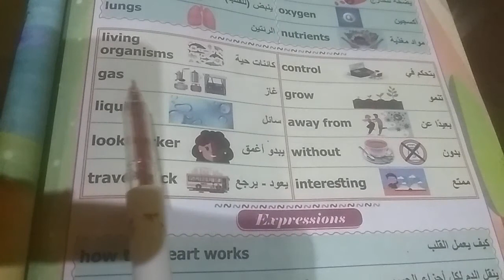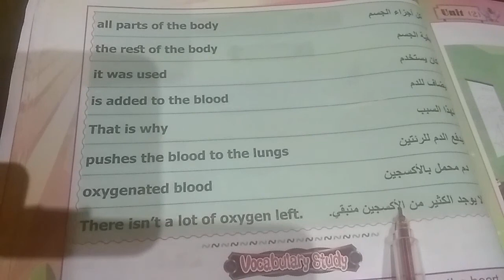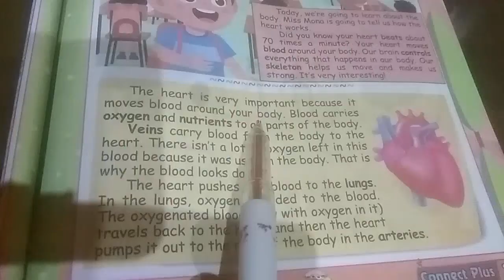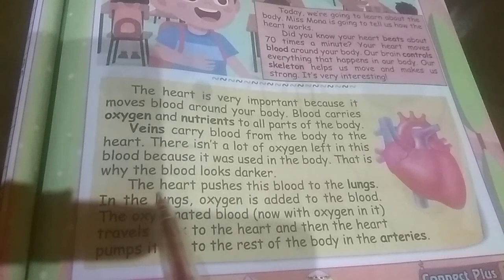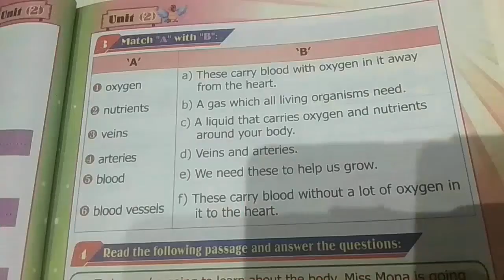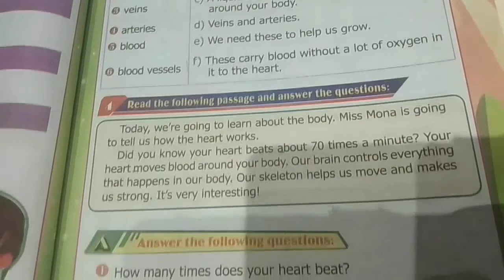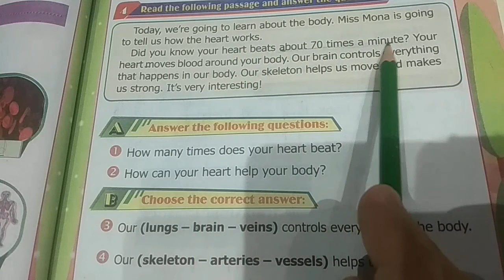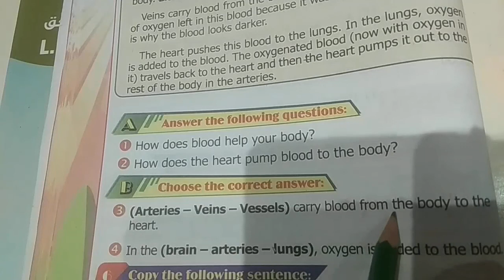كونكت بلسlesson1 unit 2 الصف الثالث الابتدائي من كتاب step ahead